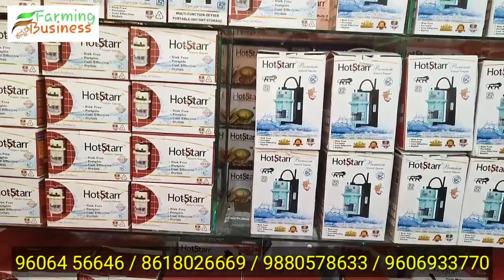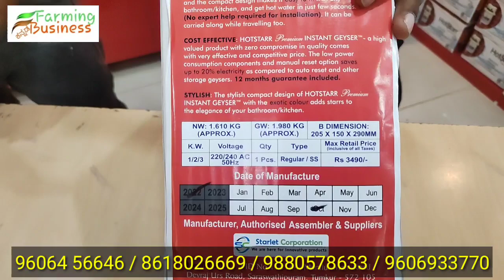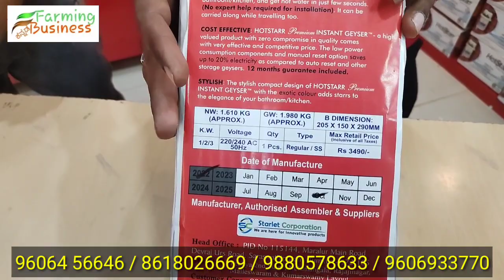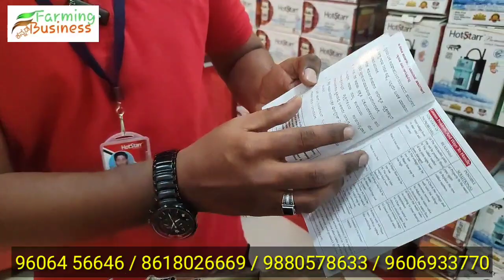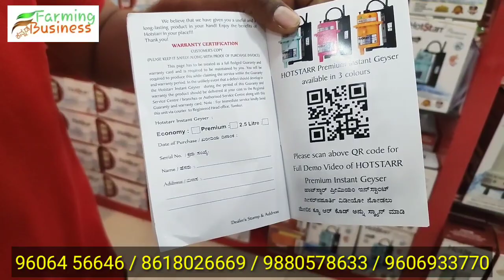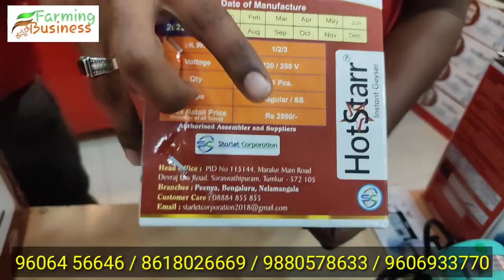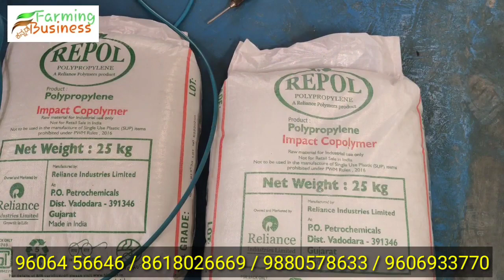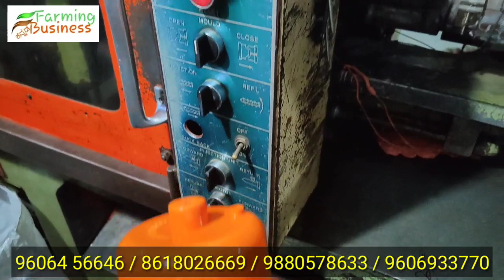ಕೇವಲ 10 ಸೆಕೆಂಡ್ ನಲ್ಲಿ ಬಿಸಿ ನೀರು | ಕುಟುಂಬದ ಸುರಕ್ಷತೆ ಮೊದಲ ಆದ್ಯತೆ | with MCB safety protection geyser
1) Hotstarr instant geyser 1 liter
₹1500+200 courier charges total ₹1700 (1 year guarantee + 9 years service warranty)

2) Hotstarr Premium instant geyser
₹2200+200 courier charges total ₹2400 (1 year guarantee + 9 years service warranty)

3) Hotstarr 2.5 liter geyser ₹2500+200 courier charges total ₹2700 (1 year guarantee+ 9 year service warranty)

*Tumkur*
*Starlet Corporation*

*Channarayapatna*
*VAISHNAVI ENTERPRISES*

*Davangere*
*S P MARKETING*

*Bagalkot*
*Kiran Enterprises*